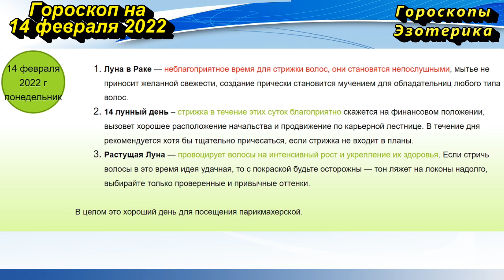Гороскоп на 14 февраля 2022 года для каждого знака зодиака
Содержание
00:00 | Гороскоп на  14 февраля 2022 для всех знаков зодиака
00:37 | Лунный календарь на  14 февраля 2022 года
01:59 | Общий гороскоп на  14 февраля 2022 года
02:51 | Овен
03:31 | Телец
04:15 | Близнецы
05:14 | Рак
05:59 | Лев
06:40 | Дева
07:27 | Весы
08:10 | Скорпион
08:55 | Стрелец
09:36 | Козерог
10:23 | Водолей
11:03 | Рыбы